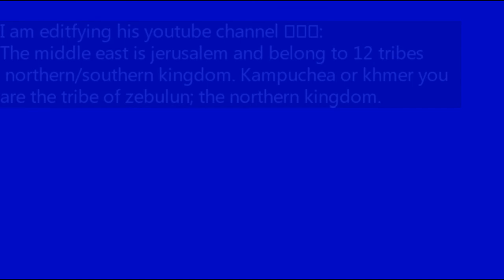cambodia is not jerusalem or judah this for ចៀម